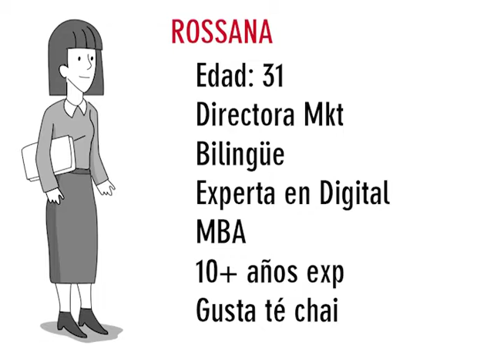Rackspace - New Trend demo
Uso interno para presentar posible demo de nuevo branding de videos para Rackspace